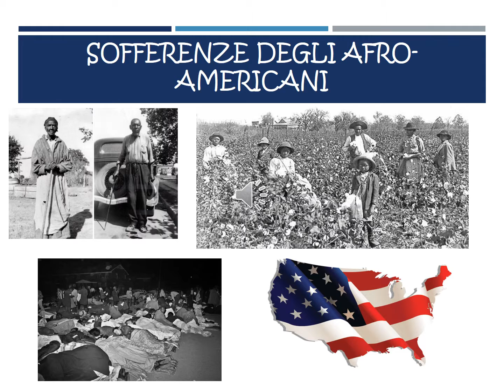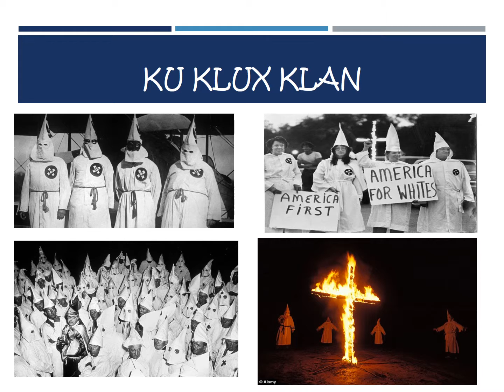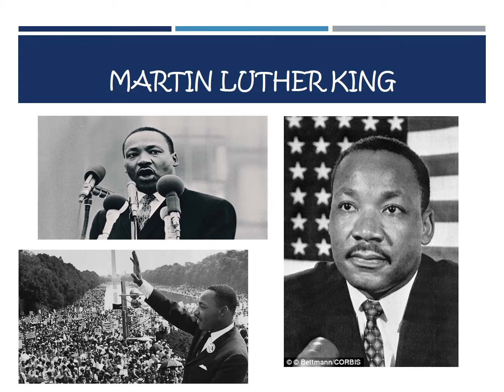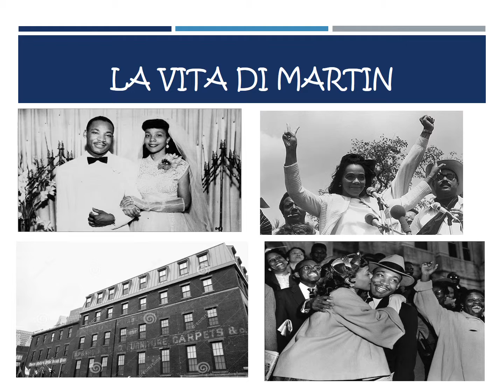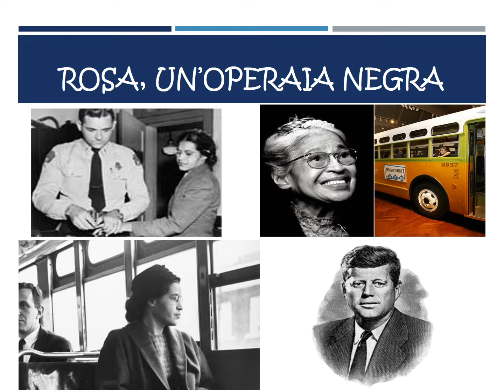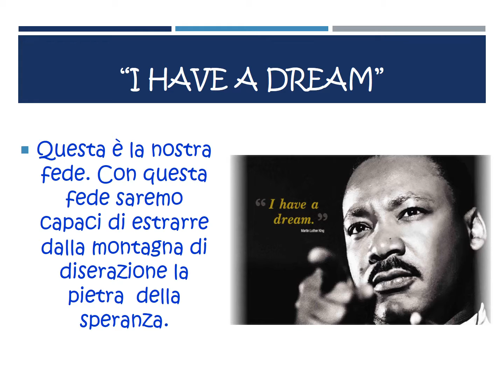Marthin Luter King and Ku Klux Klan Greta